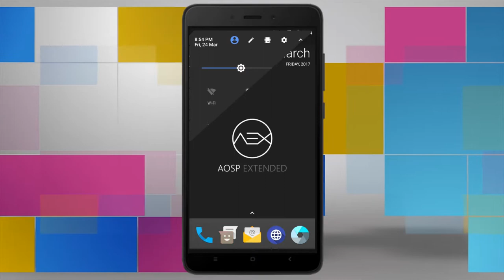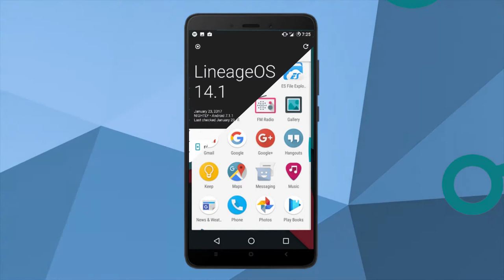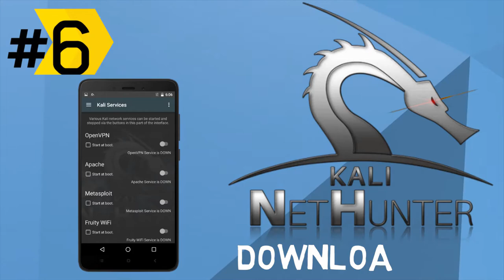6 Best Roms For Xiaomi Redmi Note 4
Xiaomi Redmi Note 4 [Snapdragon] ROMs, Recoveries

--Downloads--

--Recovery--